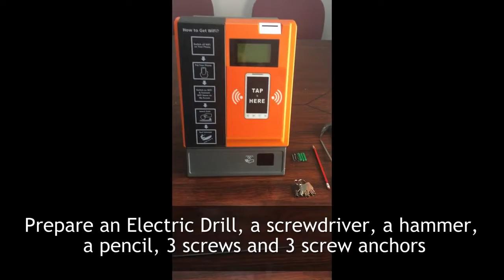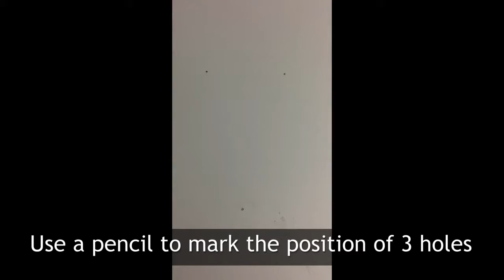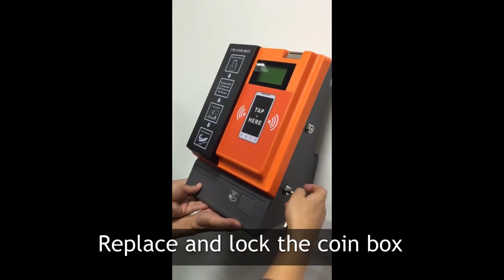Tap Coin WiFi Wall Mount Instruction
Instruction for how to mount the Tap Coin WiFi machine on wall